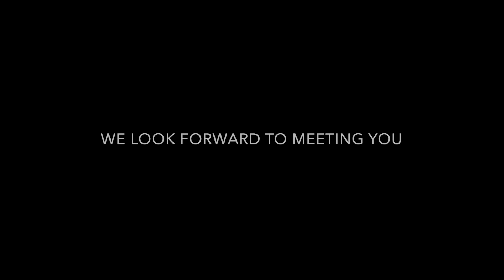Toyota Aygo for sale